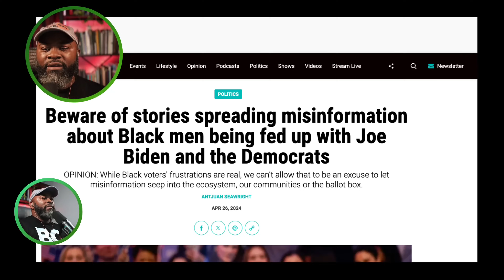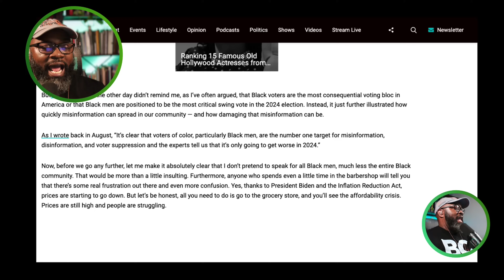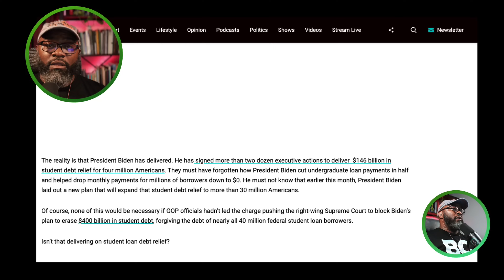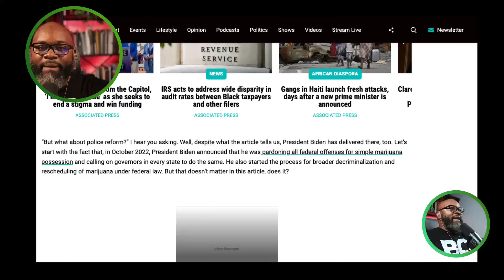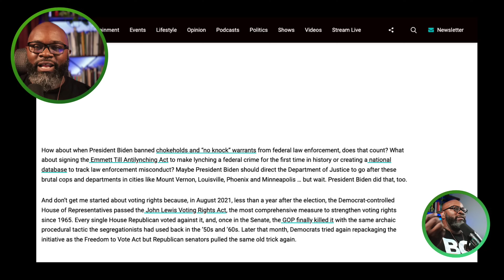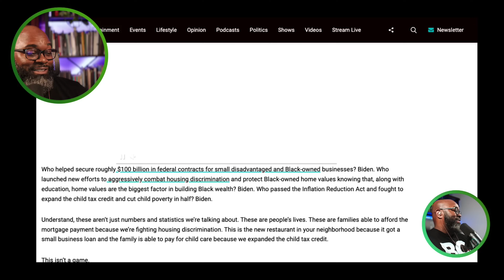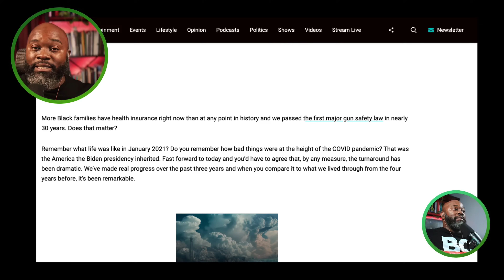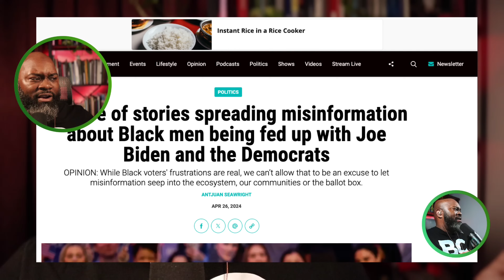Micheal Eric Dyson Explains Why Black Men Support Trump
This video was made with Opus Clips. Feel free to use my code and start making great content, too.